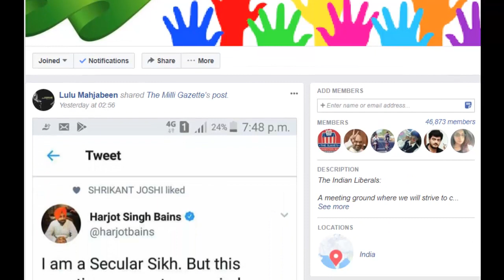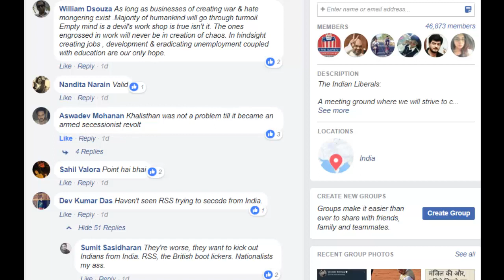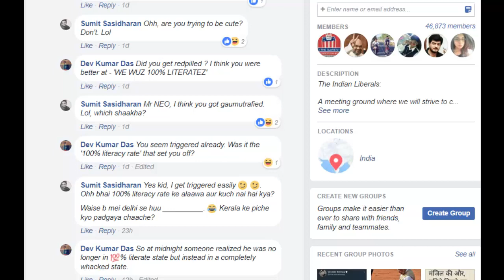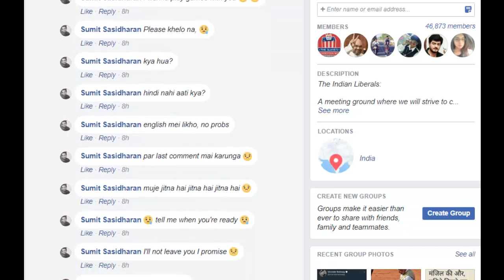The triggering of an Indian Liberal. Triggering starts from 02:27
hard Left cuck FAIL.  Triggering starts from 02:27